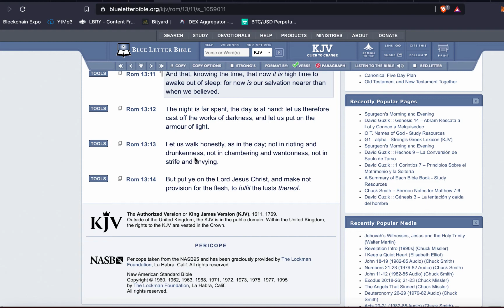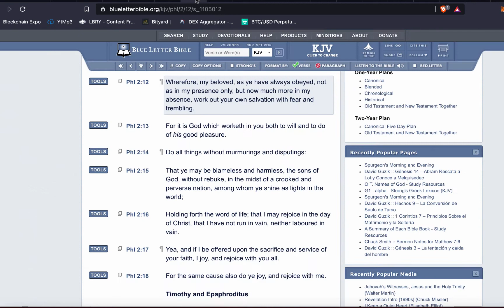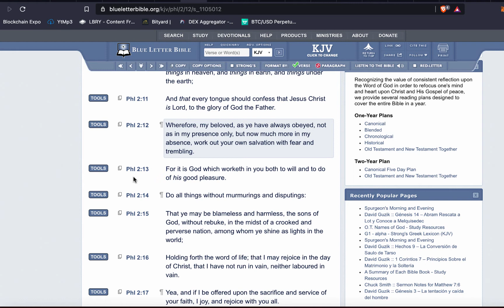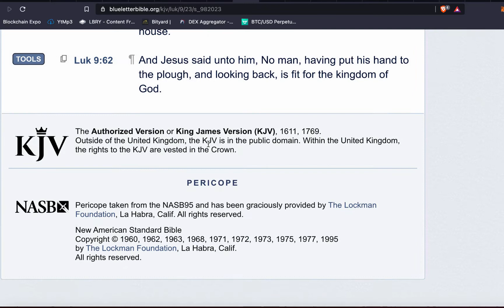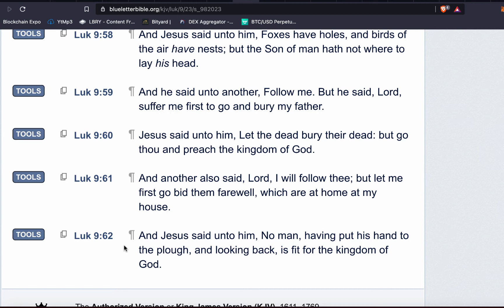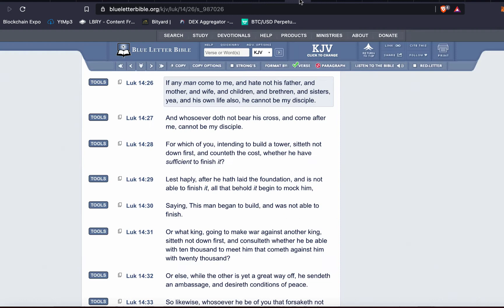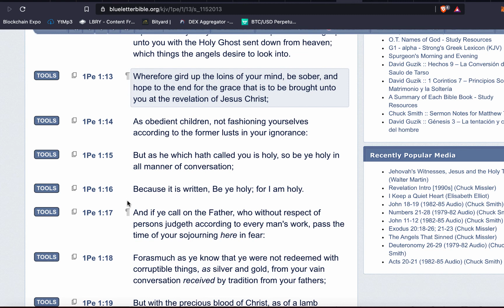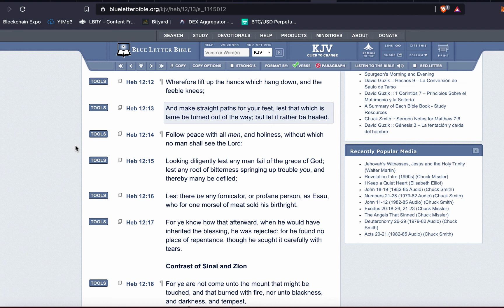PERSPECTIVE DOESN'T GIVE BACKBONE